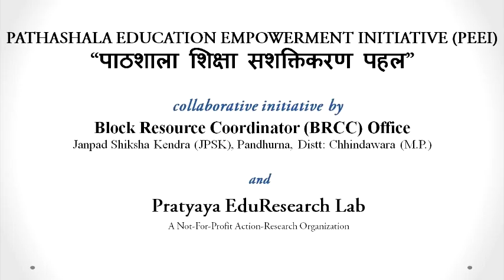मासिक शैक्षिक संवाद (प्राथमिक स्तर )-November 2016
जनपद शिक्षा केंद्र , पांढुर्ना में प्रतिमाह आयोजित होने वाले "मासिक शैक्षिक संवाद" की नवम्बर २०१६ की कुछ झलकिया |